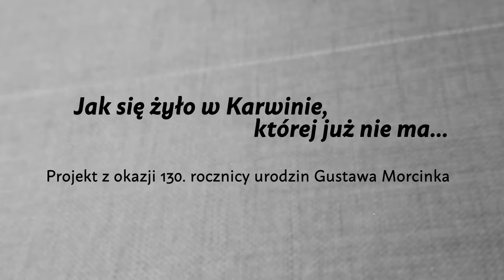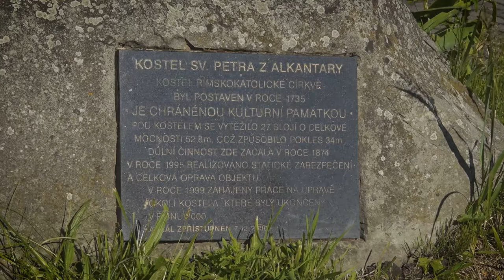Projekt z okazji 130. rocznicy urodzin Gustawa Morcinka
Jak się żyło w Karwinie, której już nie ma
Jak se žilo v Karviné, která již zanikla

Informacje na temat projektu można znaleźć tutaj
Více informací o projektu zde